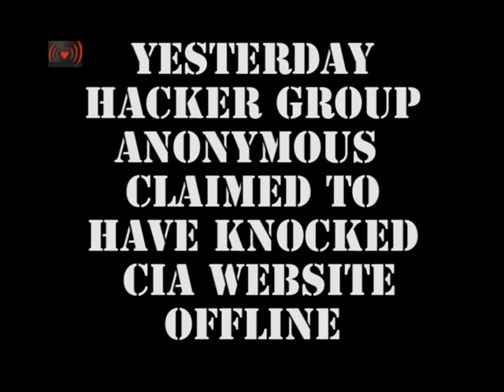Stop ACTA Amsterdam.Anonymous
'Geen controle, geen censuur!' Luid protest tegen ACTA in de Amsterdamse binnenstad.Op zatermiddag hebben een paar honderd bezorgde burgers gedemonstreerd op de Dam tegen de ACTA. Met The Pirate Bay als gastheer kreeg iedereen de kans toe te lichten waarom ze tegen de ACTA overeenkomst zijn.
Tegen twee uur vertrok van de Dam een protestmars door de binnenstad onder de leus 'Geen controle, geen censuur', dat als een mantra luidkeels herhaald werd. De betoging was onderdeel van een internationale protestdag tegen ACTA.

Waarom er gedemonstreerd werd vandaag:

• ACTA criminaliseert onschuldige internetgebruikers: ACTA verplicht tot het opbouwen van een controlemechanisme waardoor uw gegevens - na het constateren van 'verdachte' activiteiten - ingezien kunnen worden door met name overheden en grote bedrijven. Lokale wetgeving zal aangepast moeten worden aan ACTA. Invloedrijke bedrijven kunnen straks vanuit commercieel oogpunt websites platleggen die hen niet aanstaan. ACTA geeft bovendien het bedrijfsleven dezelfde bevoegdheid als de rechter om te bepalen of materiaal illegaal is.

• ACTA belemmert innovatie en creativiteit: ACTA biedt geen bescherming aan de creatviteit van het individu. Platforms die gebruikers in staat stellen om ideeën te delen zullen steeds vaker rekening moeten houden met juridische vervolging.

• ACTA is in strijd met mensenrechten: ACTA is geen wet, kent geen democratisch proces en biedt geen bescherming van het individu en zijn creativiteit. Het is een handelsverdrag opgesteld door ongekozen bureaucraten en vertegenwoordigers van multinationals. ACTA werkt als een soort digitale wurggreep die achter de rug van het volk om in volledige stilte is samengesteld door de belanghebbende industrieën.

• ACTA criminaliseert generieke medicijnen: Generieke medicijnen zijn goedkopere medicijnen vaak bestemd voor ontwikkelingslanden. Omdat deze medicijnen levens redden in landen waar de westerse 'merk-medicijnen' te duur zijn vinden we dat acceptabel. Door ACTA zal dit gedoogbeleid
stoppen.

Dit verdrag is een volgende stap in de aantasting van onze persoonlijke vrijheid en ons democratisch recht.

Meer info over ACTA: stopacta.info
Teken de petitie tegen de ACTA overeenkomst